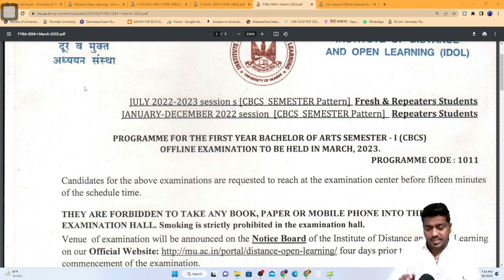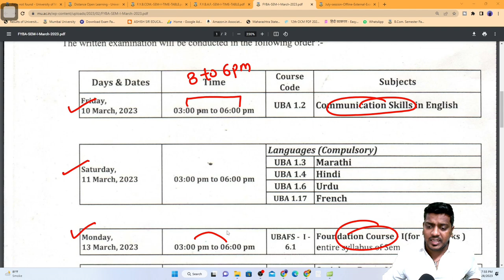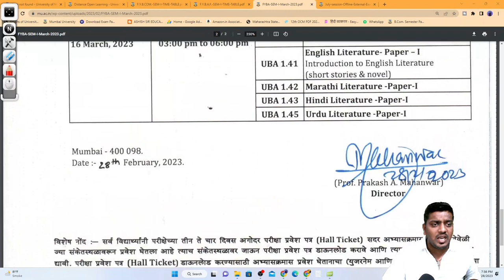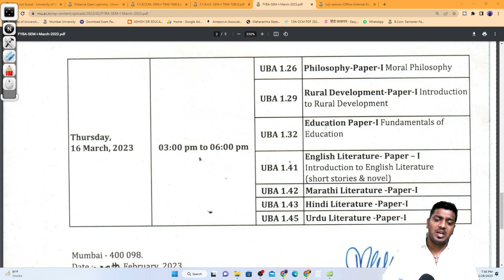FYBA TIME TABLE | IDOL EXAM TIME TABLE | ASHISH SIR